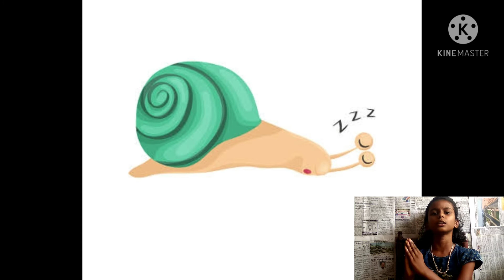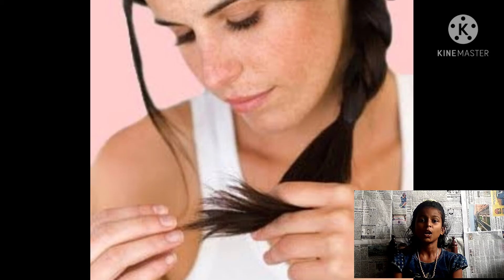15 amazing facts Tamil | Fact Earth | Amazing things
This is the video about 15 new facts in this world in Tamil